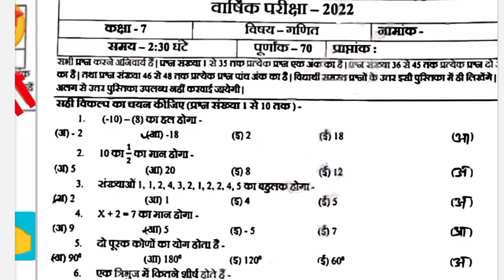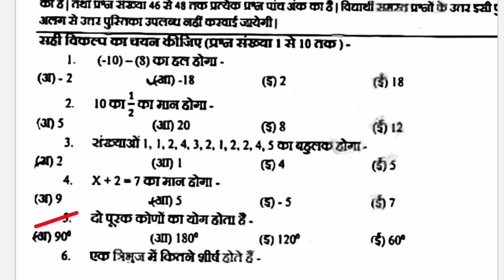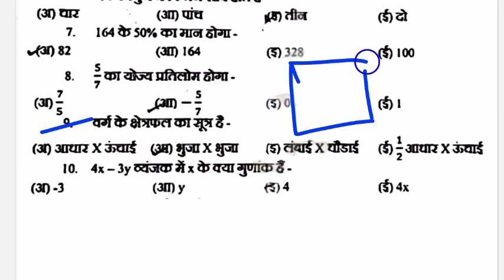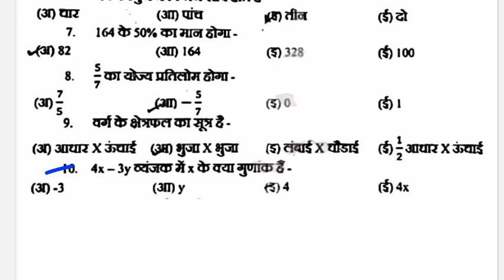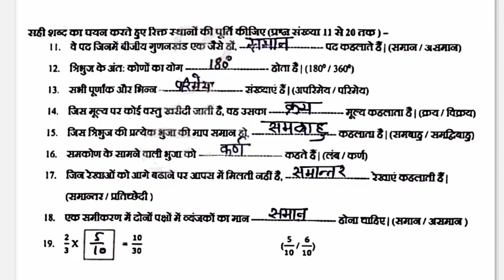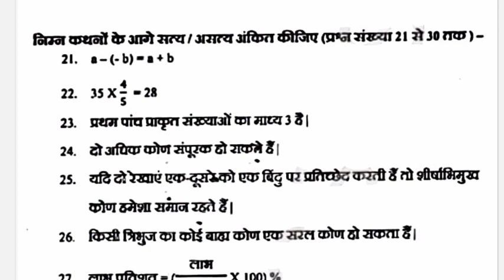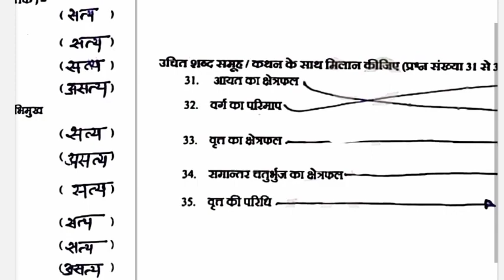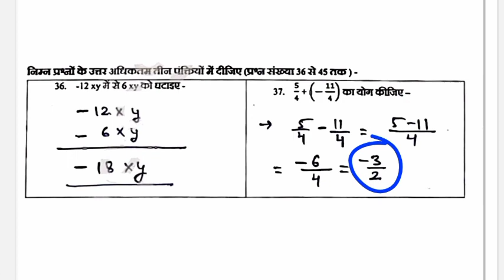🎯 गणित वार्षिक पेपर 2022 कक्षा 7वीं Rbse||Class 7th Math Real Varshik Paper 2022 Solution Rbse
About This Video:- गणित वार्षिक पेपर 2022 कक्षा 7वीं Rbse
Class 7th Math Real Varshik Paper 2022 Solution Rbse